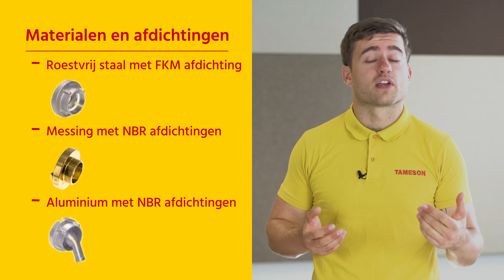Hoe gebruik je een Storz koppeling - Werking & Keuzehulp | Tameson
In deze video legt Max uit hoe je een Storz brandslangkoppeling kiest en hoe je deze op jouw toepassing aansluit.
Tijdcodes:
00:00 - Intro
00:06 - Wanneer gebruik je een Storz koppeling
00:16 - Symmetrische koppeling + nokafstand
00:35 - Hoe sluit je een Storz koppeling aan
01:15 - Storz koppeling veiligheidsmechanisme
01:22 - Storz koppeling maten en nokafstanden
01:31 - Storz koppeling slangverbindingen
01:43 - Storz koppeling materialen en afdichtingen
01:54 - Outro
Tameson is uw online specialist voor fluid control. Op onze website vindt u zeer duidelijke informatie en hulpmiddelen om direct het juiste product voor uw toepassing te bestellen. Wij hebben meer dan 100.000 producten op voorraad die voortdurend worden uitgebreid met nieuwe producttypes en -varianten. Magneetventielen, kogelkranen, pneumatische cilinders, slangen, fittingen, etc., noem maar op, wij hebben het of kunnen het krijgen. Ons engineering support team en wereldwijde leveringsmogelijkheden zorgen ervoor dat nieuwe en bestaande klanten (B2B & B2C) de juiste producten tegen de juiste kosten kunnen krijgen.

Hoi, ik ben Max, ingenieur bij Tameson en vandaag gaan we het hebben over Storz koppelingen.
Storz koppelingen zijn een type koppeling die het meest bekend staan om hun gebruik op brandslangen. Het is de standaardkoppeling op brandslangen in de meeste Europese landen en ook erg populair in de Verenigde Staten.

Storz koppelingen zijn symmetrisch. Bij veel koppelingen heb je een mannelijk en een vrouwelijk deel, maar bij de Storz koppeling heb je twee gelijke delen. De koppelingen zijn identiek en kunnen worden gekoppeld aan elke andere koppeling met dezelfde diameter. De Storz koppelingsgrootte wordt bepaald door de afstand tussen de 2 nokken, Nok Afstand (NA) genoemd.

Je sluit hem aan door, de twee zijden tegen elkaar te drukken , zodat de haken in de flens van de andere verbinding worden gestoken. Je draait ze dan tot ze strak zitten, dit zorgt voor een waterdichte verbinding tussen de koppelingen. Om ze los te maken draai je ze in de tegenovergestelde richting. De koppelingsringen draaien los van de slangaansluitingent. Dit is ook de reden waarom ze de voorkeur hebben van brandweerlieden. Je kan heel snel en veilig verschillende slangen aansluiten.

Storz koppelingen kunnen veelal met de hand worden gemonteerd. Het kan gebeuren dat de Storz koppeling klemt nadat er druk op heeft gestaan. In dit geval kan er gebruik worden gemaakt van een Storz sleutel om ze los te koppelen.

Sommige Storz koppelingen hebben een extra veiligheidsmechanisme, dit mechanisme zorgt er voor dat de koppelingen niet onbedoeld losgedraaid kunnen worden.

De storz koppelingen zijn gestandaardiseerd over een breed scala aan aansluitmaten. Dit betekent dat elke koppeling die aan de storz-norm voldoet, kan worden gekoppeld.

De koppelingen worden geleverd met verschillende slangaansluitingen. Veel voorkomende verbindingstypen zijn slangpilaren, schroefdraadverbindingen en flenzen. Bovendien zijn ze verkrijgbaar in verschillende materialen en afdichtingen. Veel voorkomend is roestvrij staal met FKM afdichting, messing met NBR afdichtingen en aluminium met NBR afdichtingen. Zo is er altijd een koppeling geschikt voor uw toepassing!